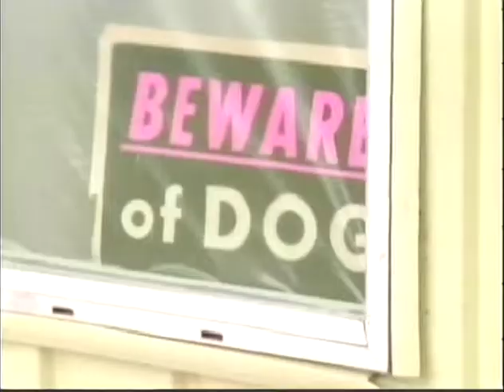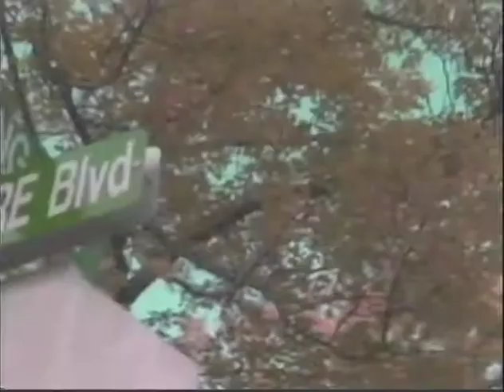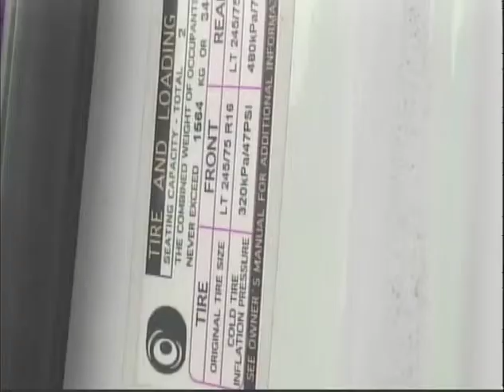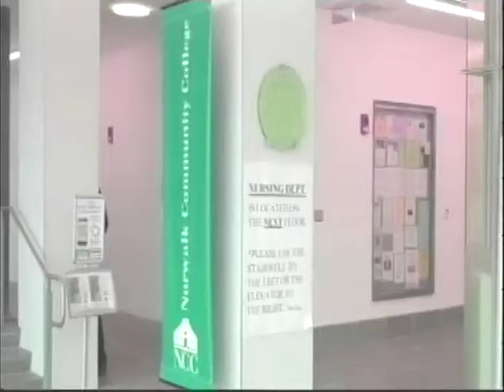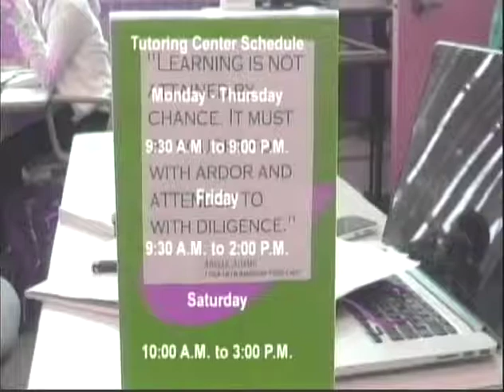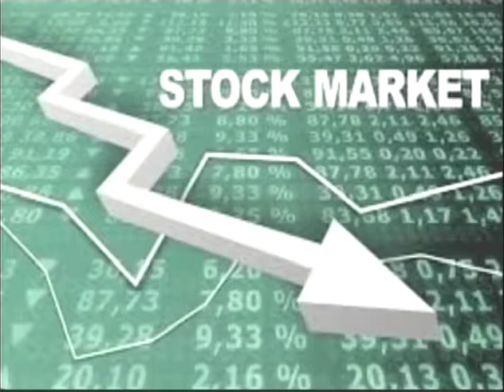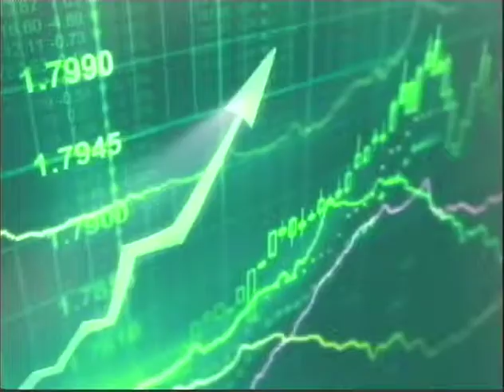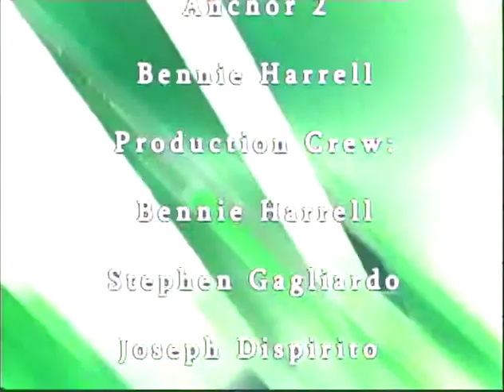NCC News (Stephen G)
Norwalk Community College Students take a turn at reporting the news